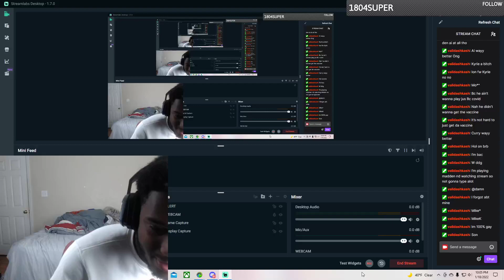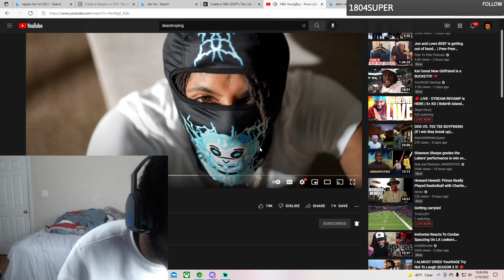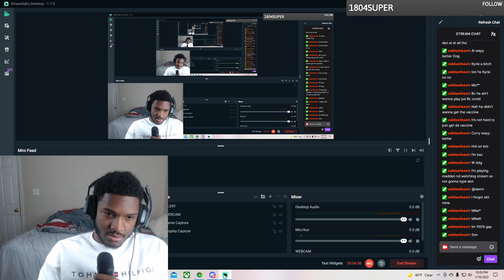HE MAKING IT LOOK TOO EASY NOW... NBA YOUNGBOY - KNOW LIKE I KNOW REACTION